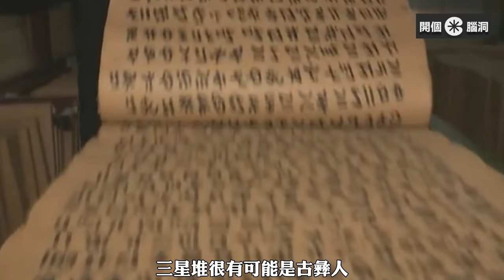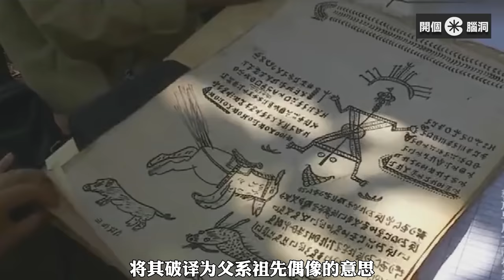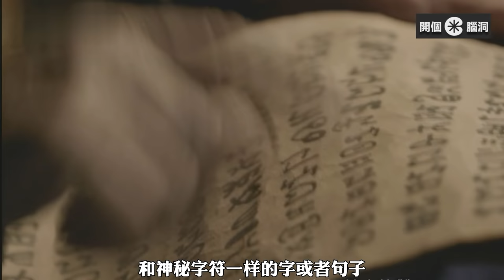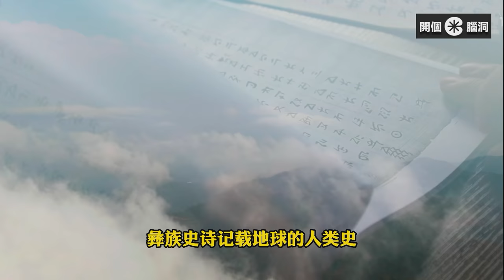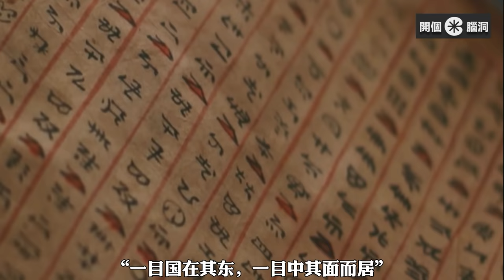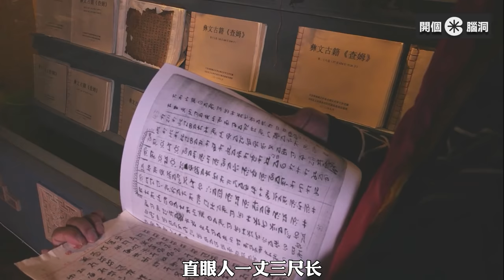三星堆新发现，三星堆文字來自彜族 文化的鐵證，山海經和彜族畢摩經都有記載，三星堆考古發現彜族文字和語言記錄了三星堆文明|三星堆遺跡[2021] |開個腦洞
用古彝文可以解讀三星堆神秘字符嗎?
三星堆新發現，三星堆文字來自彜族 文化的鐵證，山海經和彜族畢摩經都有記載，三星堆考古發現彜族文字和語言記錄了三星堆文明，三星堆遺跡
在彝族創世史詩《查姆》和《阿黑西尼摩》中也記載了神曾創造了另外幾種人類，分別為獨眼人、直眼人（或竪眼人）和橫眼人。獨眼人一尺二寸長，直眼人一丈三尺長均因為無法適應環境而被淘汰，第三代人「橫眼人」經過了「六祖十二世」 一個非常漫長的時期，在第十二代的時候，神變成凡人到人間考核人心，發現這代人道德敗壞，神決定降臨洪水清洗萬物，只留下一對心腸好的兄妹指引他們躲過了大洪水並作為人種繁衍後代。
對於獨眼人的記載，除了彝族史詩外，在中外著名歷史文獻中至少出現過五次。《山海經》記載：「一目國在其東，一目中其面而居」;《淮南子》中也記載一目國為海外三十六國之一，「其民曰一目民，一隻眼睛長在臉面正中」;彝族神壇
三星堆の最新の発見は、三星堆の文字がイ族の文化に由來することを示しています。シャンハイジンとイビモ経典には記録があります。三星堆の考古學的発見は、三星堆の文明を彝文字と言語で記録しました。
ビデオ資料は、次の論文からのものです。
長い歴史の解読：三星堆文明は異星人の文明ではなく、イ族の祭壇に関連する先史時代の文明です
您好：
時間軸
00:00 開始
00:35 三星堆の不思議な文字は、古代の李語で解釈できますか？
02:00 三星堆遺跡の金の仮面は、古代イ族の死者に敬意を表する習慣と非常によく似ています。
03:27 三星堆の青銅の神聖な木は、イ族が祖先を崇拝するために使用した継承された木と非常によく似ています。
06:51 漢王朝の歴史書に記録された三星堆文明
07:34 李國籍の敘事詩は、地球の人類の歴史を記録します
10:06 おわりに、どう思いますか？
開始
00:00 開始
00:35 用古彝文可以解讀三星堆神秘字符嗎?
02:00 三星堆神像上的金面罩與古彝人祭奠逝者的習俗非常相近
03:27 三星堆青銅神樹與彝族人祭祖時的傳宗樹十分相似
06:51 漢朝史書記載的三星堆文明
07:34 彝族史詩記載地球的人類史
10:06 結束語，你怎麼想呢？
1萬多年前的巨石切割技術？ 科學家還原巨石建築但仍無法解釋【普瑪彭古Puma Punku】巨石之謎